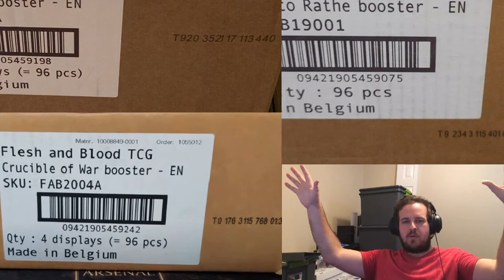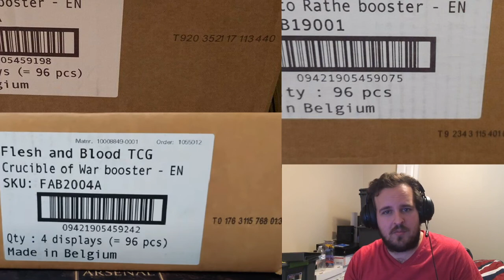Flesh and Blood - Theory (20%) - Arcane Rising Cards = Different Cartamundi Printing Facility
The 2 videos below have pieces of information that I found and combined to form this theory.